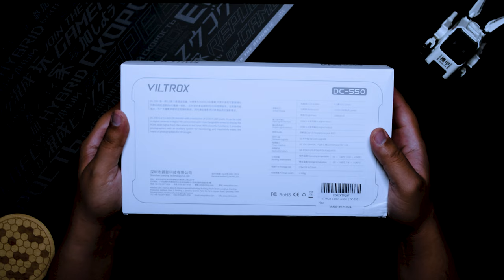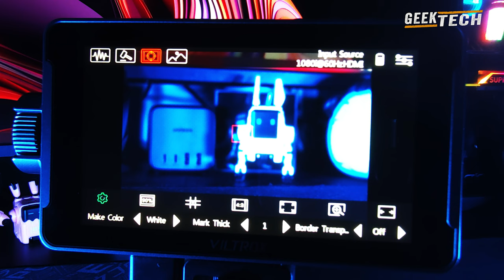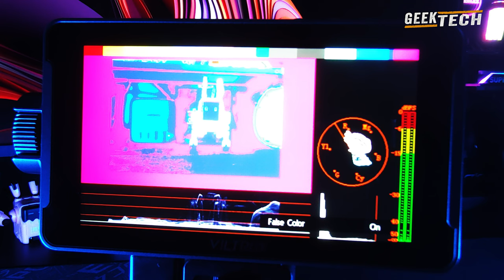Moniteur de caméra super abordable - Viltrox DC 550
Bienvenue sur Geek Tech Digital ! Aujourd'hui, plongeons-nous dans l'univers de la vidéo avec le Viltrox DC 550, un moniteur de caméra abordable qui promet une expérience visuelle exceptionnelle sans casser la banque. 🎥💰

🔍 Caractéristiques Clés :

Écran Haute Définition : Le Viltrox DC 550 offre une résolution cristalline, assurant une visualisation nette de vos prises de vue.
Compatibilité Universelle : Avec une large gamme de ports, il est compatible avec la plupart des caméras et dispositifs d'enregistrement vidéo.
Super Léger et Portable : Conçu pour les créateurs en déplacement, le DC 550 est compact et facile à transporter, idéal pour les tournages en extérieur.
Contraste Dynamique : Obtenez des images éclatantes avec un contraste dynamique qui met en valeur chaque détail de votre composition.
Facile à Utiliser : L'interface conviviale garantit une prise en main rapide, même pour les débutants.

🚀 Avantages du Viltrox DC 550 :
Prix Abordable : Un moniteur de qualité sans sacrifier votre portefeuille.
Amélioration de la Précision : Visualisez vos prises de vue avec précision pour un contrôle total sur la qualité de votre vidéo.
Optimisez Vos Prises de Vue : Avec des fonctionnalités avancées, améliorez la composition et la mise au point de vos images.

🛠️ Installation Rapide :
Découvrez à quel point il est simple d'installer le Viltrox DC 550 sur votre équipement de tournage et commencez à créer des vidéos professionnelles en un rien de temps.

🌐 Liens Utiles :

Merci de visionner et à bientôt sur Geek Tech Digital ! 🎬✨